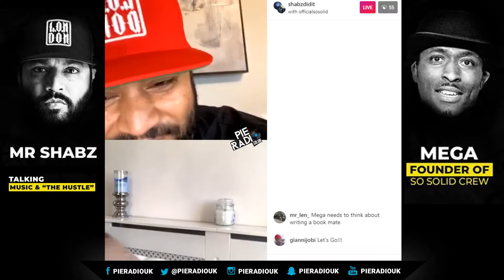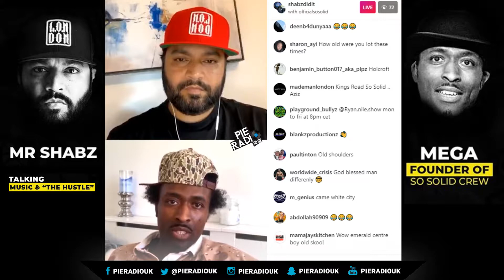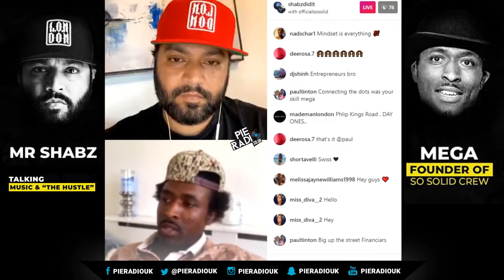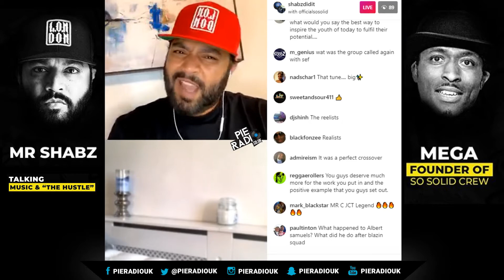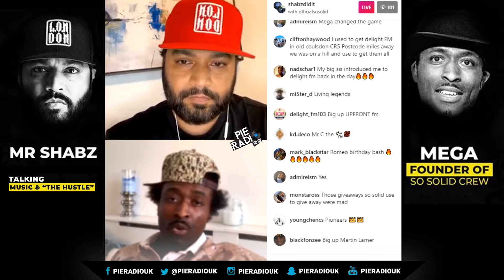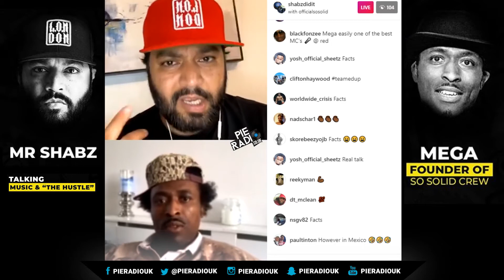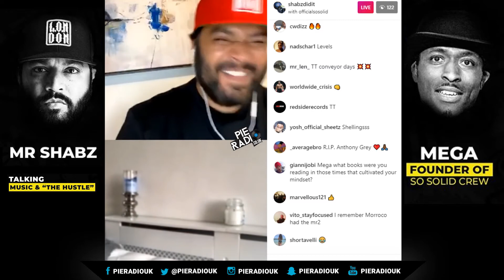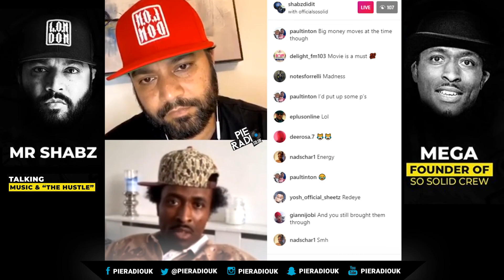MEGAMAN (SO SOLID) LEGENDARY INTERVIEW WITH MR SHABZ | PIE RADIO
Megaman of So Solid interview with Mr Shabz sharing legendary stories, their rise in the music industry, police encounters, manoeuvring street versus music life and more with Mr Shabz
➡️ ➡️ Follow Pie Radio ➡️ ➡️
⚠️ Download the Official 'Pie Radio App' via App Store and Google Store for notification on new releases, events, videos and news ⚠️